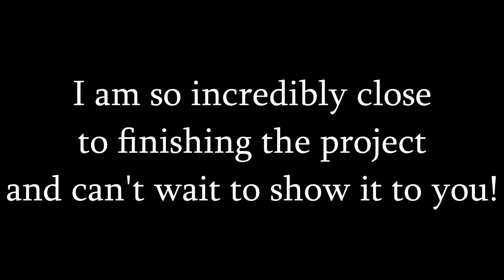UPDATE!!! (Yes, I am alive...)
HEY GUYS! I'm back baby! I'm so sorry I haven't posted, I actually tried to post some time back but thanks to some technical difficulties, I didn't get to. My project is taking longer than expected but I'm trying my best. I did make some artwork over this time though and hope you like seeing those (Again, don't mind the fact that a lot of the pictures are Loki :\ ). I'll try to upload more often, can't quite get back to the every Tuesday and Thursday thing again but I'll try to get there soon.

Love you guys and as always...

Have and AMAZING day!
Made by JanEva Draws